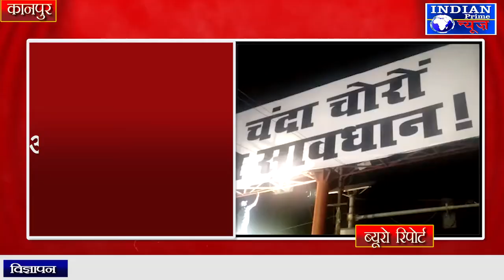IPN NEWS -"खेला होई" के बाद अब "चंदा चोरों से सावधान!"की लगी होर्डिंग..